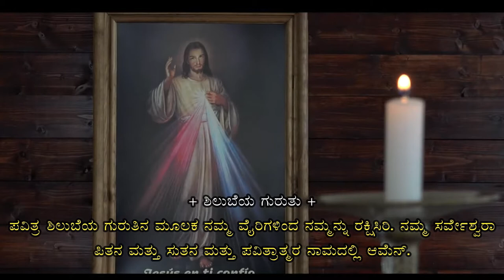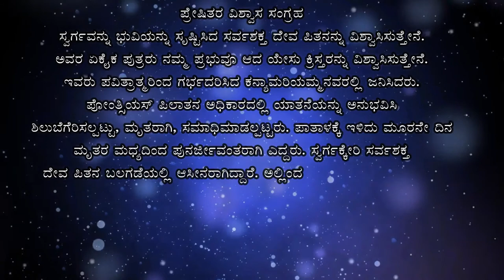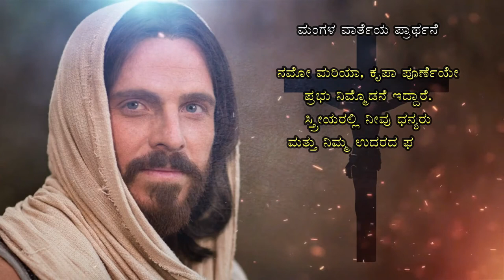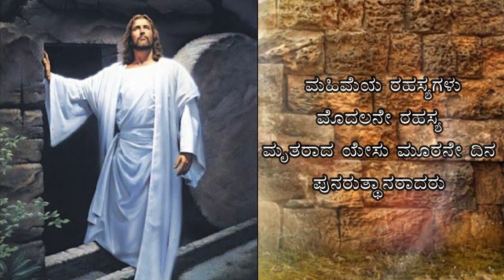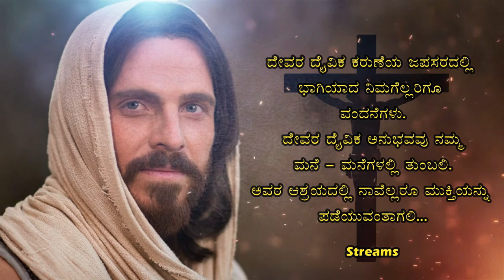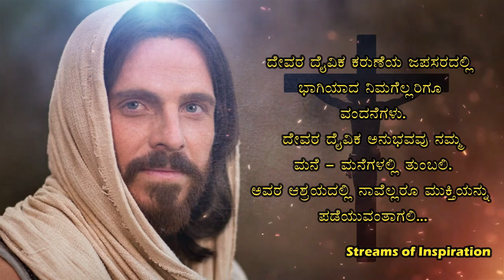Healing Prayer| Divine Mercy Rosary in Five Language. Let's Pray Together... By Fr Pius D'Souza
Divine Mercy Rosary in 5 Languages
English
Kannada
Tamil
Malayalam
Konkani
by Fr Pius D'Souza and Br Nishanth Anthony D'Costa

Channel: Streams of Inspiration by Fr Pius D'Souza

Inspiring Videos by Streams of Inspiration